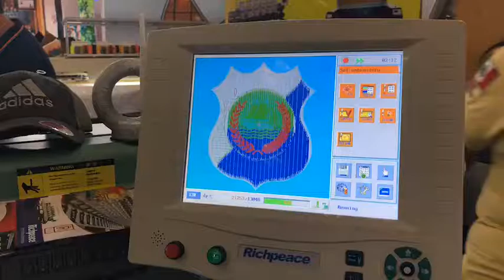Richpeace Embroidery with Special Devices in Enintex in Mexico